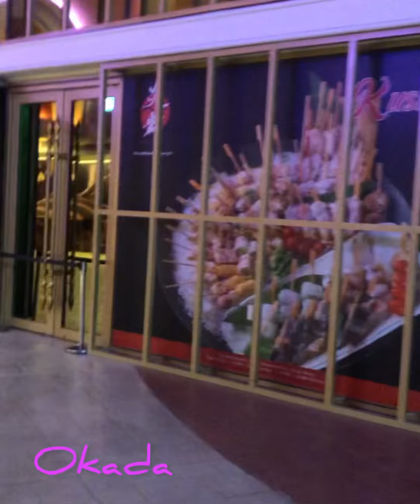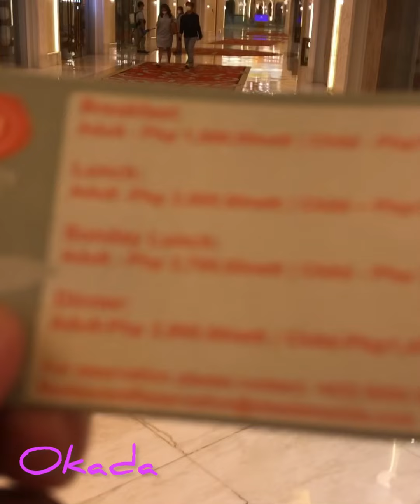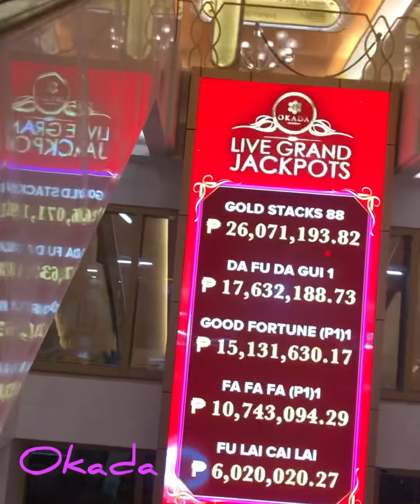Ang Dating Matao at Masayang Okada